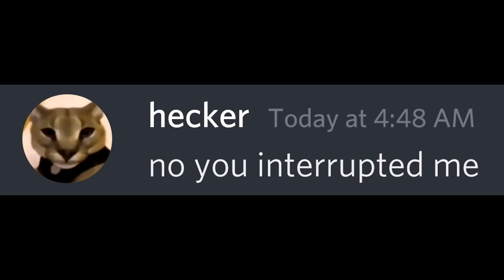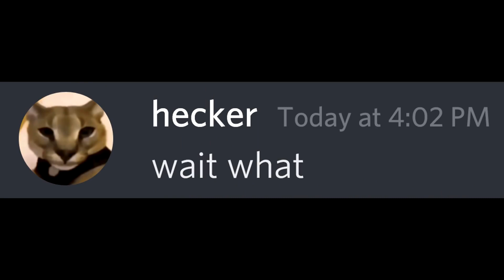If hecker gets happy By Belu-God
don't forget i love watermelon